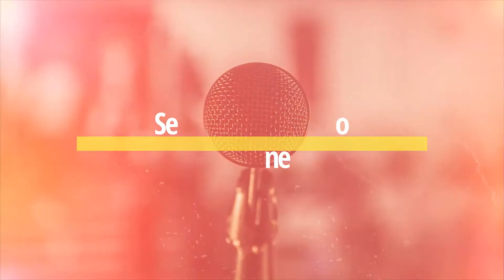1° Seminario de Liderazgo Emprendedor - Habilidades y destrezas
En este seminario hablaremos acerca de diversos temas para ayudarte a conocer más de tus habilidades y destrezas.

Ponentes: Juan Carlos Martínez, Juan Manuel León, María Teresa Reyes, Christian Arturo Galicia, Aldo Romero, Luis Alejandro, Loyo, Jair Uriel Reyes.